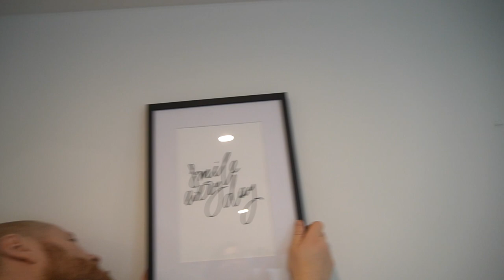Putzvlog | Kinderzimmer putzen | HYLA | McDonalds Belohnung | Familie Diamanta 💎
Interesse am HYLA Wasserstaubsauger?
Dann melde dich bei mir mit diesem Link, ich mach dir ein unverbindliches Angebot: